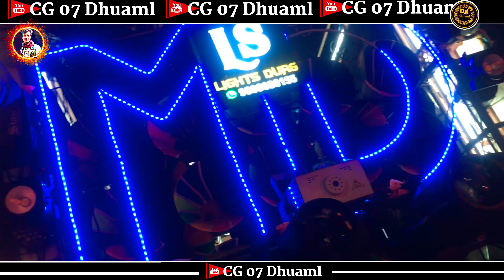मेरे घर के आगे साईं नाथ तेरा मंदिर बन जाए || Md Dhumal 2023